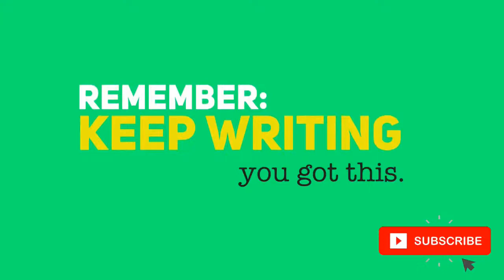Are you writing too slow? Too fast? Or just right?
✏️ Want personal feedback? Take the survey at ➡️
and tell me what’s going on with your writing practice. I read & reply to every submission.
I once got annoyed when a colleague casually observed that I was a “slow” writer. I mean, I've published a lot of books. How slow could I be?

We each have our preferred process, and that’s great—but these labels can really get in the way. “How long did it take you to write it?" is asked so frequently of published writers! What’s really being asked is something along the lines of:

How long should it take *me* to finish a book?

Am I going too slow? I am, aren't I?

WHY IS IT TAKING SO LONG? I'm no good, that's the only explanation.

If I were meant to do this it wouldn't take me so long.

Alongside the concern about slowness is a newer trend I see in aspiring writer circles, particularly among those who aim to publish independently. It’s the idea that the key to success is to crank out six books a year, and that scribbling ten thousand words a day is a mark of professionalism.

I suspect these speed demons wouldn't know what to do if you suggested they work on a book for a year! But does that mean they’re wrong? Is there any right or wrong answer to the question of how fast we “should” go? That’s the subject of this week’s livestream.